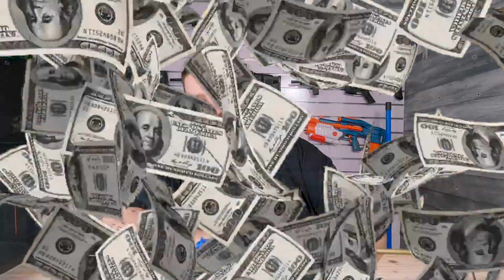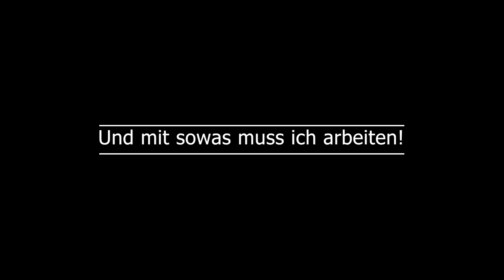E&C EC25 MCC - Review - HighReady Airsoft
Hier haben wir die E&C EC25 MCC.

Checkt auch unsere Partner mal aus

Das tolle an allen unseren Partner ist das wir immer sagen dürfen was wir wollen. Das heißt wenn uns etwas nicht gefällt sagen wir euch das auch. Wir wollen euch offen und ehrlich über die Sachen informieren die wir zu geschickt bekommen und das machen wir auch!

Wenn ja würden wir uns über einen Daumen oder einen Kommentar sehr freuen.

High Ready Airsoft

Und das wichtigste: BLEIBT GESUND!!!